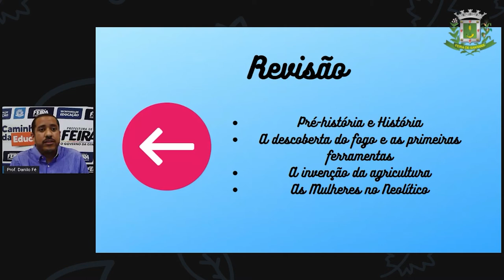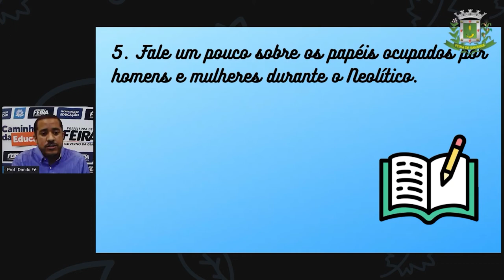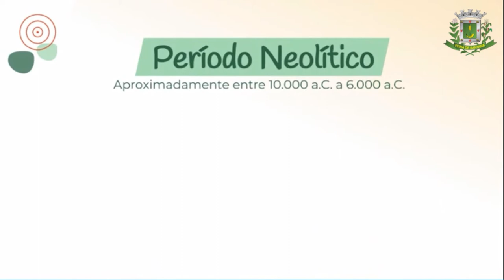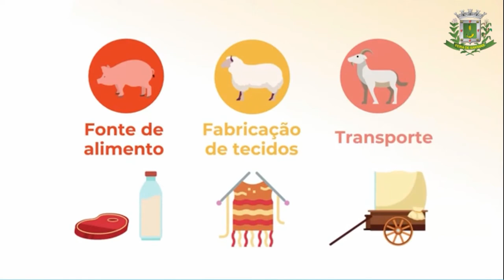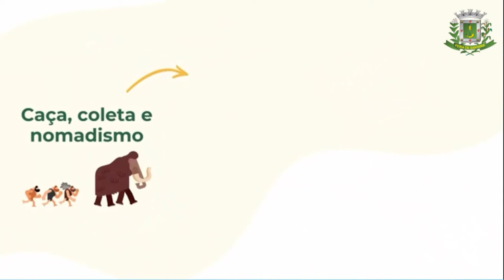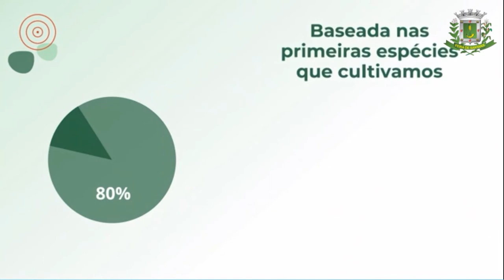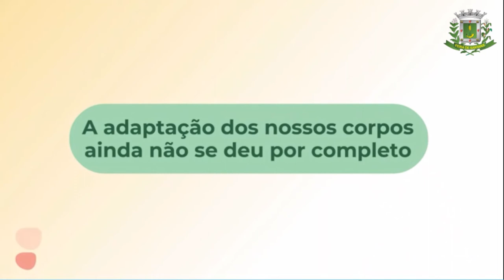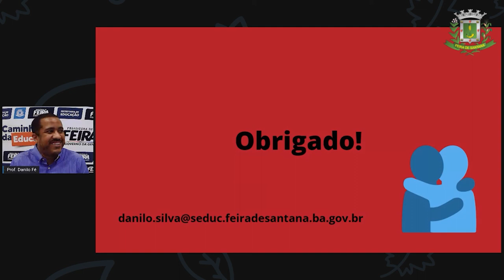6ºANO Aula 04 Prof Danilo Fé Historia Revolução Neolitica Parte 2